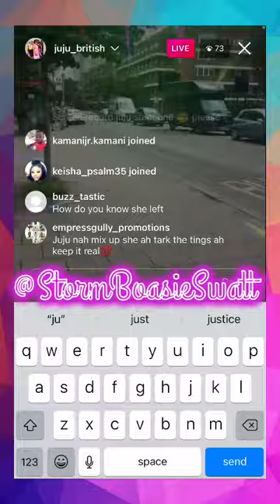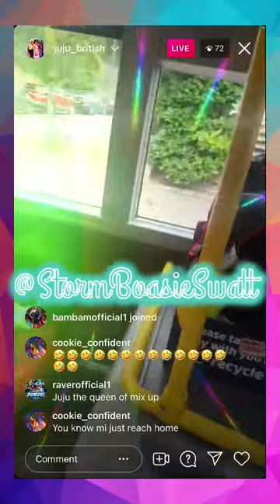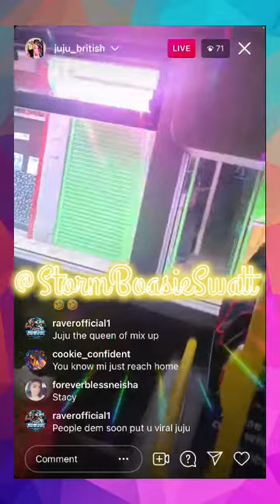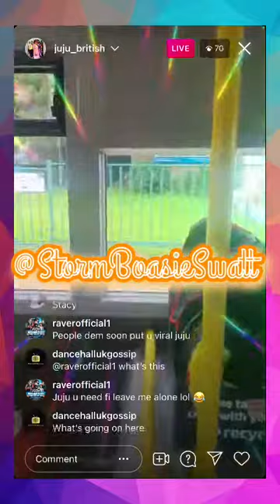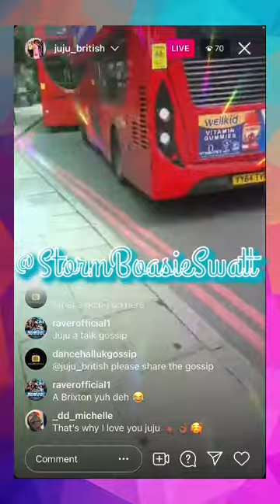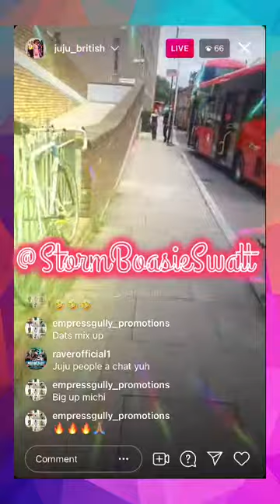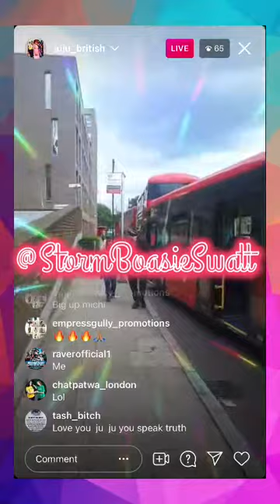JuJu British A Talk Di Tings Dem An Speak About Mitchie Boo Style Icon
If U Would Like To Donate Or Contribute To My Channel U Can Do So I’d Greatly Appreciate It.